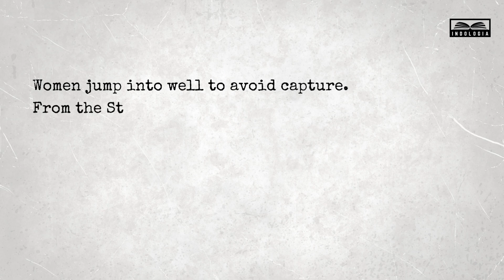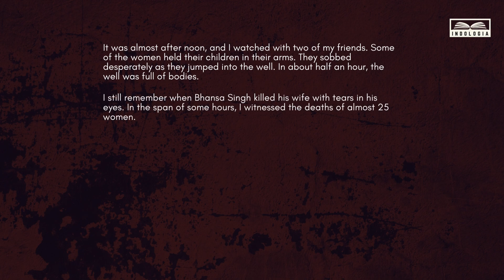The Brave Women of Thoha Khalsa | Partition Horrors Remembrance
When their village was attacked by muslims, Sikh & Hindu women of Thoha Khalsa jumped into a well and ended their lives to avoid dishonour at the hands of the islamic rioters. This is their story.

Recommended read - Muslim League Attack on Sikhs and Hindus in the Punjab 1947 by Gurbachan Singh Talib.